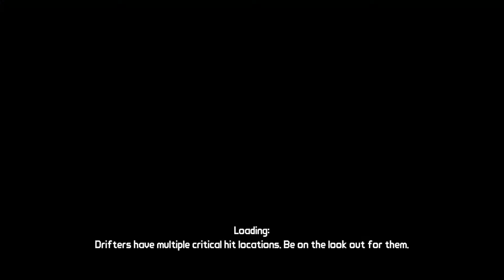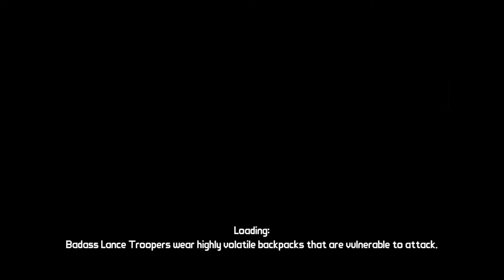Borderlands Back to old School Part 11 General KNOXX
This me going through borderlands 1 . A game that was designed for the gamers not a game to make money